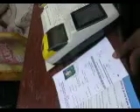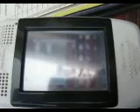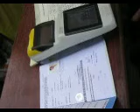CORE PDS in Raipur district